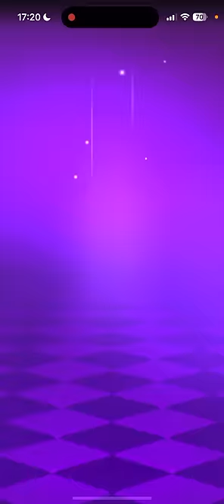【クラロワ】過去最高の枯渇デッキを発見しましたw今すぐ全員使え！